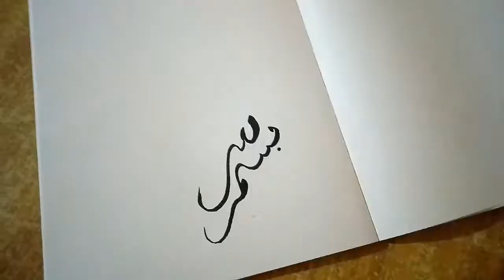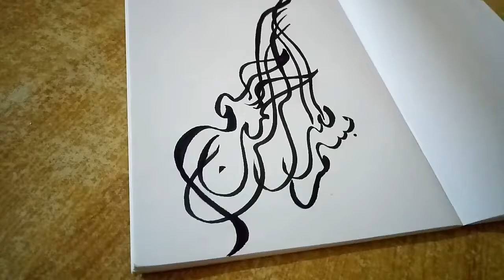How to make Excellent 3D Arabic Calligraphy art With a Beautiful Nasheed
Arabic Excellent Calligraphy With a beautiful nasheed
No copy
Thank you soo much for watching my video and
Share our channel to your friends and family

drawing drawing,
drawing for kids,
drawing pictures,
drawing colour,
drawing easy,
drawing house,
drawing and painting,
drawing girl,
drawing art,
drawing academy,
drawing and colouring,
drawing app,
drawing animals,
a drawing of scenery,
a drawing on republic day,
a drawing of a house,
drawing banana,
drawing book,
drawing banane ka tarika,
drawing boy,
drawing banana sikhaiye,
drawing banana sikhao,
drawing butterfly,
h&b drawing kit review,
j c b drawing,
cardi b drawing,
letter b drawing,
ultra b drawing,
drawing car,
drawing class 2,
drawing class,
drawing cartoon,
drawing competition,
drawing challenge,
drawing cake,
c drawing 3d,
a b c drawing,
cookie swirl c drawing,
vitamin c drawing,
letter c drawing,
simple c drawing,
cookie world c drawing,
studio c drawing,
drawing design,
drawing dikhaiye,
drawing doll house,
drawing dikhao,
drawing doraemon,
drawing dress,
drawing dog,
d drawing pictures,
d drawing design,
3d drawing,
e.d drawing hindi,
2 d drawing,
letter d drawing,
drawing elephant,
drawing easy for kids,
drawing eyes,
drawing easily,
drawing earth,
e drawing solidworks,
e drawing tutorial,
e drawing iti,
e drawing pad,
e drawing viewer,
e drawing app,
drawing for girls,
drawing flowers,
drawing for princess,
f drawing design,
3d f drawing,
b f f drawings,
alaya f drawing,
3d letter f drawing,
drawing girl easy,
drawing game,
drawing god,
drawing girl face,
drawing ganesh,
drawing ganesha,
drawing ghar,
g drawing easy,
3d letter g drawing,
polo g drawing,
letter g drawing,
l k g drawing,
u k g drawing,
drawing hacks,
drawing house mountain,
drawing hard,
drawing hands,
drawing home,
drawing holi,
drawing heart,
h drawing design,
h drawing pencil,
3d letter h drawing,
triple h drawing,
letter h drawing,
drawing ideas,
drawing in tamil,
drawing in telugu,
drawing in easy,
drawing ice cream,
drawing images,
drawing in pencil,
drawing ideas pencil,
i drawing 3d,
i drawing video,
i drawing easy,
i drawing in the night,
i drawing tamil,
idrawing 3d pen,
i drawing eyes,
drawing joker,
drawing joker face,
drawing jesus,
drawing jungkook,
drawing jcb,
drawing jeep,
drawing jhanda,
drawing jalpari,
3d j drawing,
letter j drawing,
a p j drawing,
d j drawing,
jessie j drawing,
mr.j drawing challenge,
drawing kids,
drawing krishna,
drawing kit,
drawing kaise banaya jata hai,
drawing kora,
k drawing free fire,
k drawing easy,
k drawing images,
k drawing 3d,
k drawing ff,
k drawing pictures,
k drawing easy free fire,
drawing love,
drawing lion,
drawing little singham,
drawing lotus,
drawing lessons,
drawing landscape,
drawing love birds,
drawing love hearts,
l drawing death note,
l drawing easy,
l drawing step by step,
l drawing tutorial,
scar l drawing,
l o l drawing,
3d l drawing,
letter l drawing,
drawing master,
drawing moon girl,
drawing malayalam,
drawing mickey mouse,
drawing man,
drawing mango,
drawing materials,
drawing mom,
m drawing design,
m drawing 3d,
m drawing pictures,
m drawing easy,
m drawing tattoo,
a w m drawing,
m o m drawing,
letter m drawing,
drawing new,
drawing nature,
drawing new year 2021,
drawing nature with pencil,
drawing nature easy,
drawing naruto,
drawing nice,
drawing numbers,
n drawing 3d,
n drawing pictures,
n drawing easy,
n drawing design,
n's drawing world,
letter n drawing,
y/n drawing,
drawing of a w m,
drawing of peacock,
drawing of nature with pencil,
o drawing 3d,
2 point o drawing,
2.o drawing,
exo d.o drawing skills,
3.o drawing,
d.o drawing exo members,
letter o drawing,
3d letter o drawing,
drawing pictures easy,
drawing pencil,
drawing painting,
drawing pictures girl,
drawing princess,
drawing photos,
drawing peacock,
ap drawing,
p drawing 3d,
p drawing pictures,
p drawing easy,
ap drawing doraemon,
ap drawing krishna,
ap drawing peacock,
ap drawing santa claus,
drawing queen,
drawing question,
drawing question paper,
drawing quotes,
drawing quran,
drawing qutub minar,
drawing quora,
drawing questions for jee paper 2,
q drawing x,